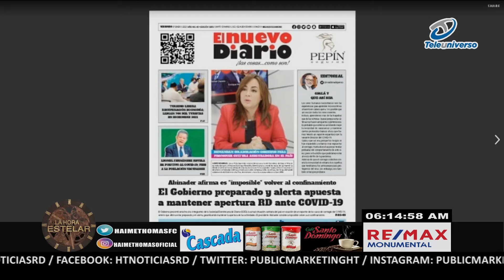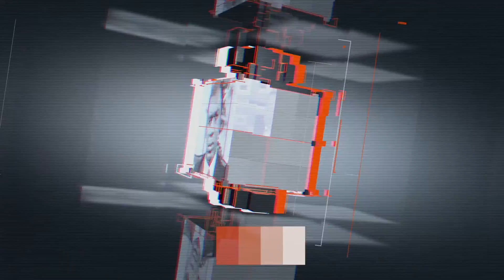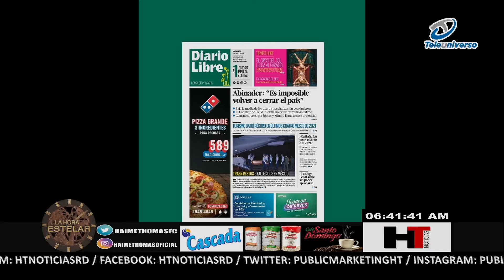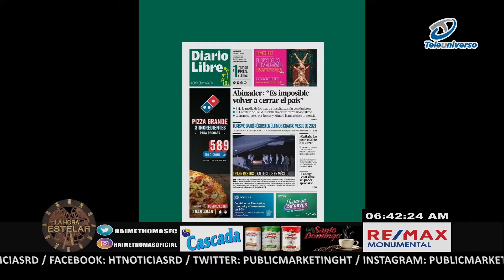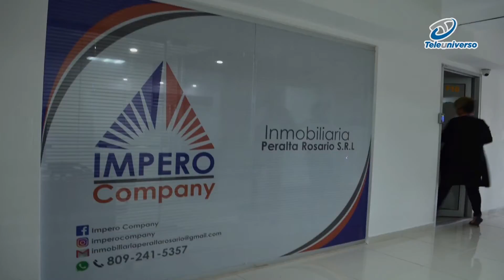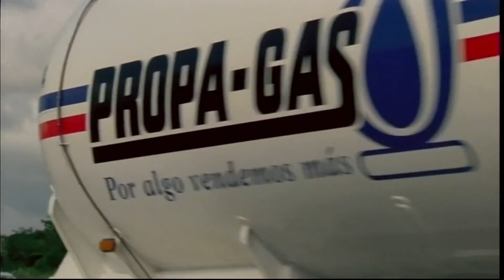"Habría una violación a los reglamentos internos de la CD si se vuelve a ver el proyecto del CP"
La diputada peledeista por Santiago Magda Rodríguez, afirmó que habría una violación a los reglamentos de la cámara de diputados si se vuelve a conocer el proyecto de ley del Código Penal.